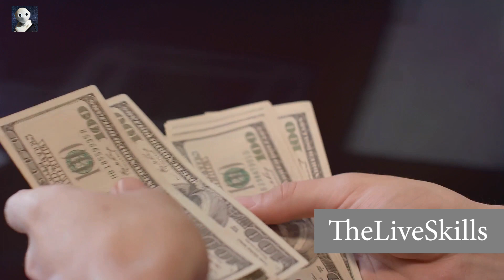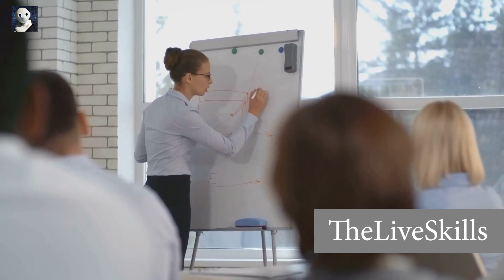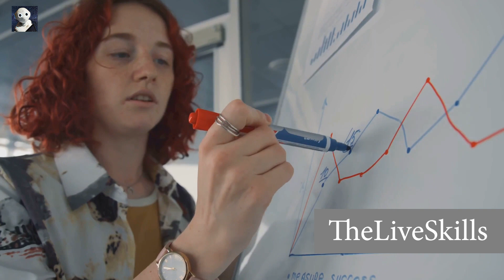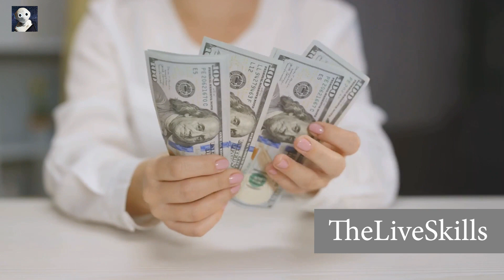Empowering Women: Strategies for Financial Independence and Wealth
🌸 Calling all women on a journey to financial empowerment! Join us in this empowering video where we unveil strategic insights and actionable tips to help you achieve financial independence and build lasting wealth.

In this transformative video, we cover:

1️⃣ **Financial Literacy for Women:** Explore the importance of financial education and how it serves as a cornerstone for making informed and empowered financial decisions.

2️⃣ **Investment Strategies:** Learn about tailored investment approaches designed to align with women's financial goals, from building a strong portfolio to securing a comfortable retirement.

3️⃣ **Entrepreneurship and Side Hustles:** Discover the power of entrepreneurship and side hustles as vehicles for financial independence, with real-world examples and success stories.

4️⃣ **Negotiation and Salary Strategies:** Gain valuable insights into negotiating fair compensation, advancing your career, and bridging the gender pay gap.

5️⃣ **Building Supportive Financial Networks:** Explore the benefits of creating and participating in supportive financial communities that empower women to share knowledge and resources.

6️⃣ **Mindset Shifts for Financial Success:** Uncover mindset shifts that can positively impact your relationship with money, paving the way for greater financial success.

Whether you're a professional, entrepreneur, or someone taking the first steps towards financial empowerment, this video is packed with inspiration and practical advice to help you thrive financially.

🚀 Ready to take control of your financial future? Hit play now and start your journey towards financial independence and lasting wealth!